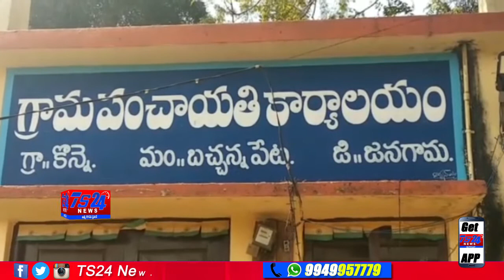TS24 News కొన్నే గ్రామంలో ఉప సర్పంచ్ స్వతంత్ర అభ్యర్ధిగా వంఛ వెంకటరెడ్డి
కొన్నే గ్రామంలో ఉప సర్పంచ్ స్వతంత్ర అభ్యర్ధిగా
వంఛ వెంకటరెడ్డి